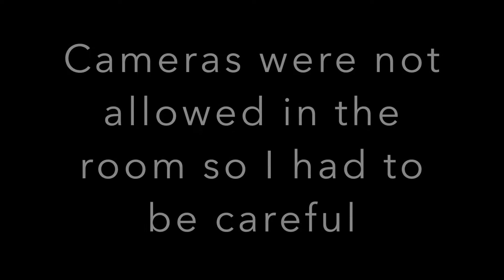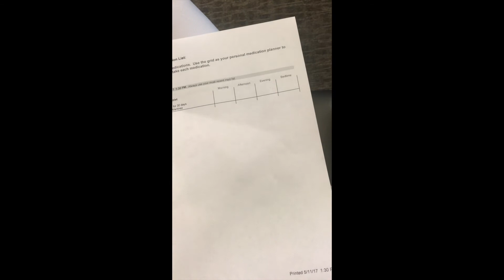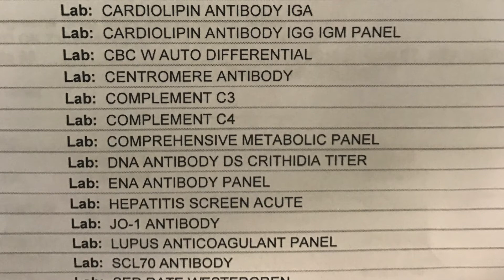Going to the Rheumatologist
A Rheumatologist is a Doctor that specializes in connective tissue disorders such as Lupus. I went there for a check up and also as a new patient. My joints were evaluated and blood was taken to monitor my current condition. A Urine Analysis was also taken.

:) THANK YOU SO MUCH FOR ALL OF THE SUPPORT YOU GUYS GIVE ME. I APPRECIATE YOU!!